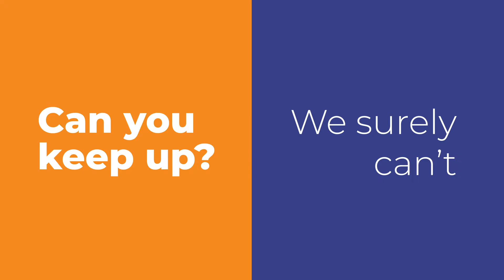Video Explainer for your Brand !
FNK AUDIOVISUAL CREATIVE is an agency that offers audiovisual services for various purposes. With +8 years of experience, we have offered audiovisual services for several brands around the world.

Our team has skills to develop audiovisual solutions, such as

- Video Record (Own professional cinematic-looking cameras, drones, and professional equipment)
- 2D & 3D animations
- Motion graphics
- kinetic typography
- Editing of video B-roll
- Editing of sound
- Color correction
- Animation intro / outro logos
- 3D and 2D renders
- Rotoscopy and stabilization (solutions to badly recorded videos)
- Storytelling
- Copywriter

We carry out our flow work in professional programs and with paid memberships. In this way we ensure a safe delivery time and a quality standard to meet your needs.

- Adobe premiere
- Adobe After Effects
- Adobe Audition
- Adobe Photoshop
- Adobe Illustrator
- DaVinci Resolve
- Cinema 4D
- Character Animation

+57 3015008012